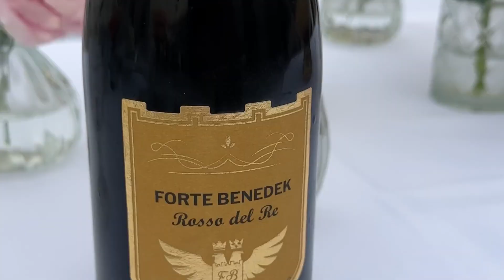Wedding at Relais Fort Benedek, Lake Garda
Celebrate your love at an exclusive and atmospheric location, it will be your fairytale wedding.

At the Relais Forte Benedek your wedding will have the importance it deserves.

Imagine you walk through an avenue of cypress trees, into the heart of an Austrian fortress and in a peaceful and quiet atmosphere reach a hilltop where, at the same time, you can dominate the endless mountains, the beauty of Lake Garda and at your feet olive trees, vineyards and centuries-old agaves.

Lake Garda is a place that enchants the senses and delights lovers of good food and wine. Your experience at Forte Benedek allows you to explore the culinary delights of Lake Garda.

Loved every minute of this 3-day wedding!

Trouwen • Trouwen in Italië • Trouwen aan het Gardameer • Huwelijk in Italië

Manouschka Bouman
manousch.nl